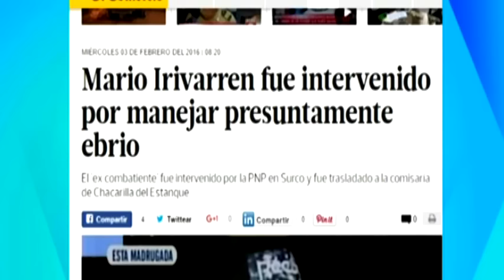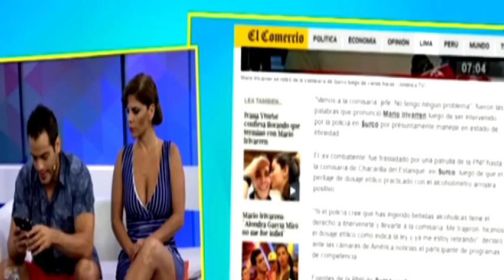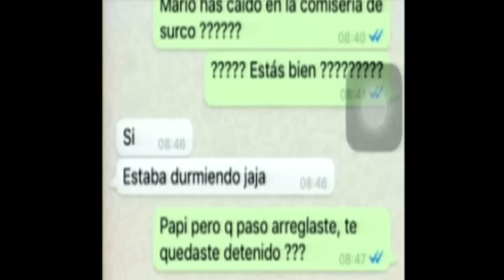ESPECTÁCULOS 03/02/16 MARIO IRIVARREN ES DETENIDO POR MANEJAR EN PRESUNTO ESTADO DE EBRIEDAD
Mario Irivarren no la pasa nada bien, pues tras saberse de su ruptura con Ivana Yturbe, ahora el ex combatiente fue intervenido por la Policía, por manejar en presunto estado de ebriedad.

Espectáculos con Jazmín Pinedo 03/02/16